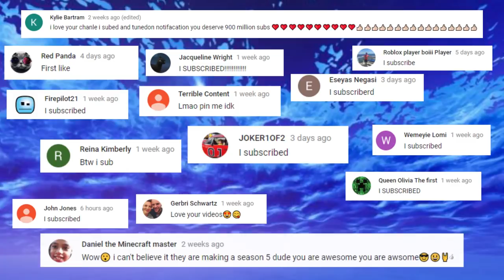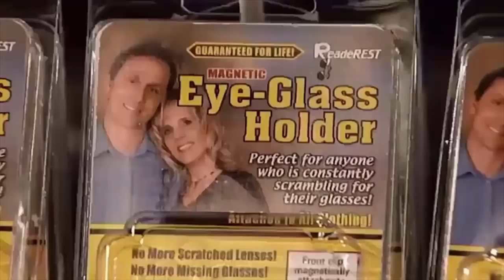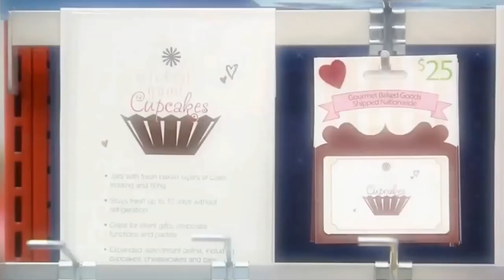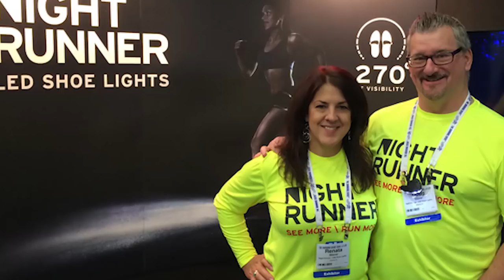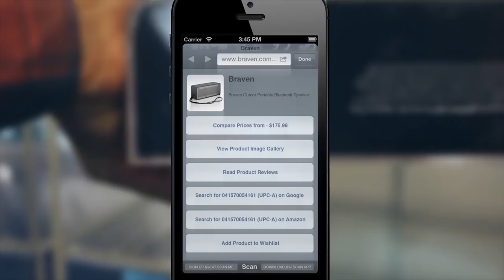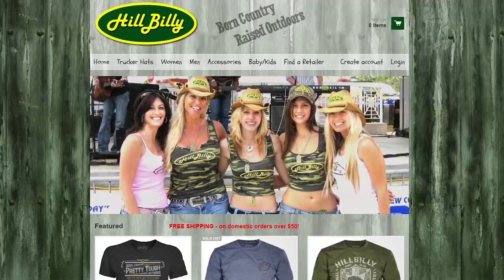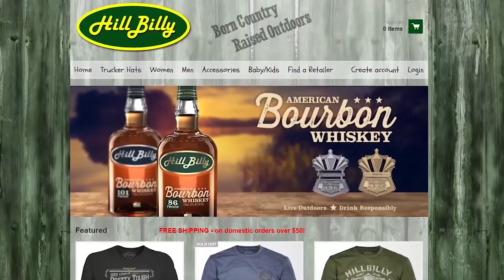10 Business's Before & After Shark Tank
Shark Tank really does change business's day by day, helping them increase their revenue!